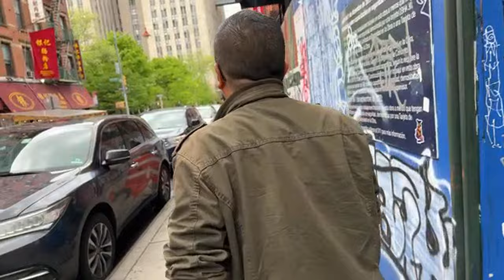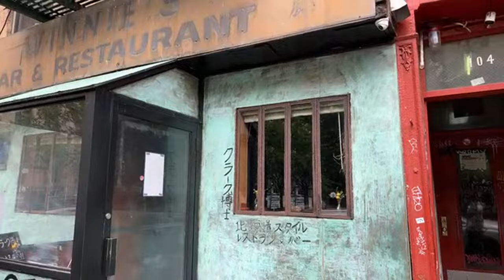IRL W/ CHINATOWN OGs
Sundays    4pm pst 7pm est
Tuesdays  4pm pst 7pm est
Thursdays 6pm pst 7pm est
Become a Member To Watch Full Videos:
Log Onto My Website To Purchase Merchandise